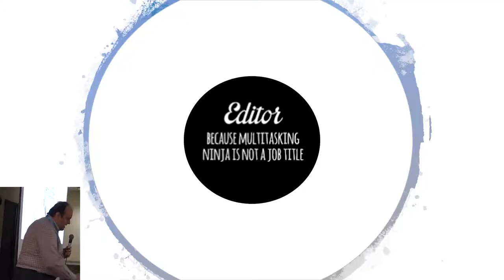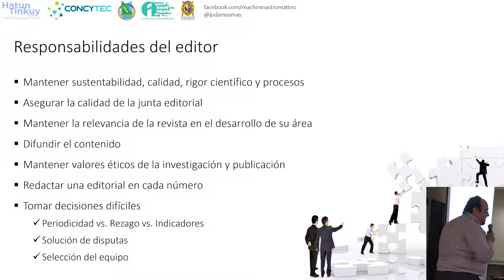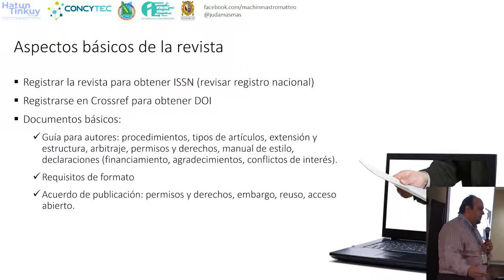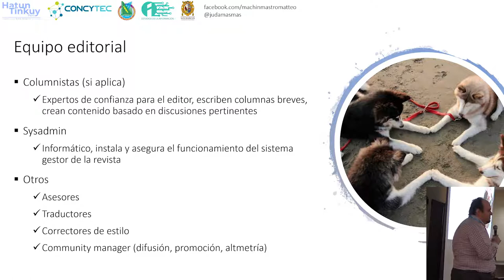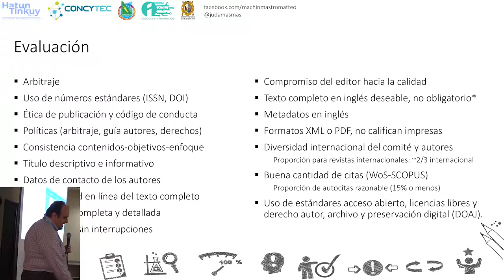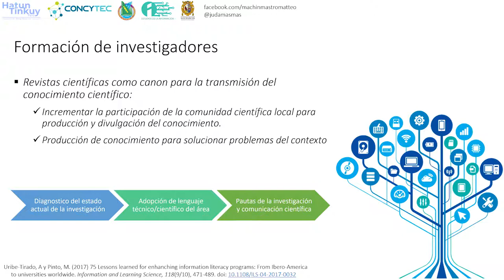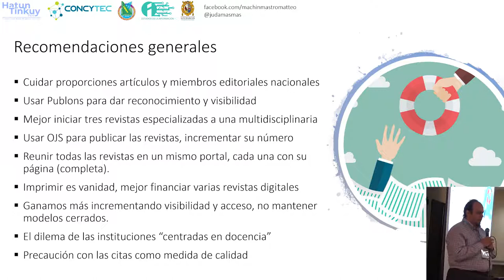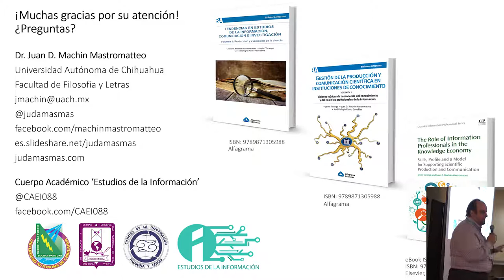Estrategias y papel del editor para potenciar revistas científicas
Video de mi taller 'Estrategias y papel del editor para potenciar la producción, gestión y promoción de revistas científicas', facilitado en HatunTinkuyPerú Colaboración Entre Pares del Concytec, el 12 de septiembre de 2019, en la Universidad Nacional Mayor de San Marcos.

Contiene datos publicados en Machin-Mastromatteo, J. D. (2019). Latin American triple-A journals 2: The Venezuelan case. Information Development, 35(5), 839–845.